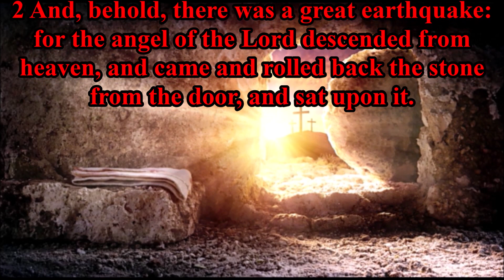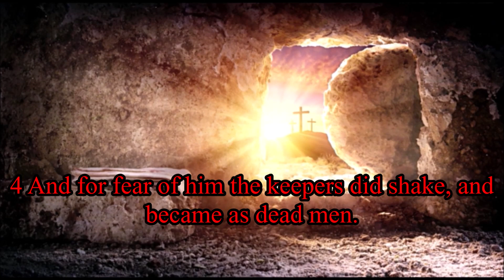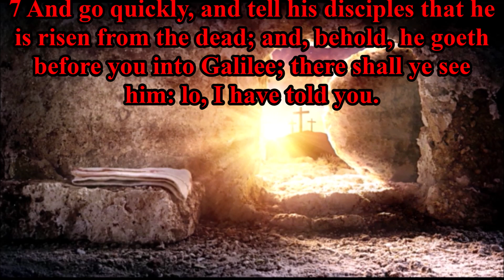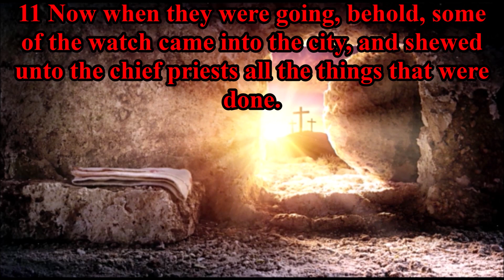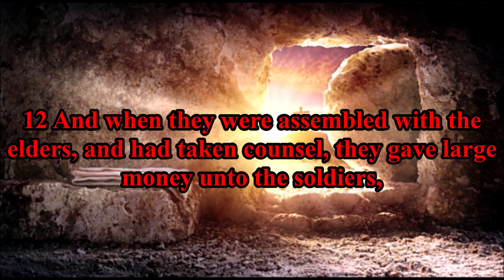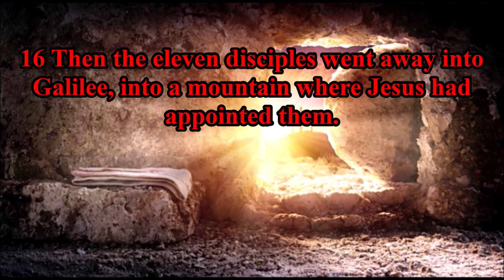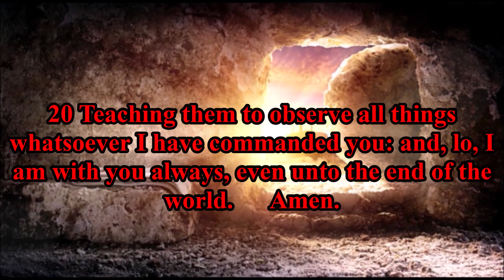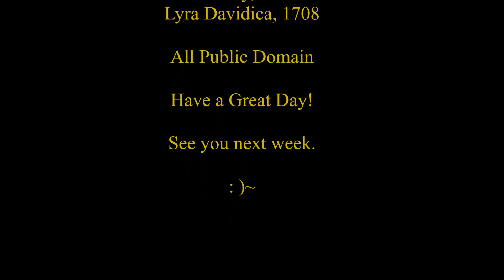Resurrection Day 4/9/2023 | He Is Risen | Matthew 28 | Ministry of Christ Church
10:30am Church Service
Praise and Worship Music:
103 Hallelujah! What a Saviour! - Old Hymnal
105 Christ Arose - Old Hymnal
106 He Lives - Old Hymnal
109 Christ the Lord Is Risen Today – Old Hymnal
Prayer:
God, our Father, put your hedge of protection around us and our families, around our houses, around all that we have. Jesus spoke to us saying: 19 Go ye therefore, and teach all nations, baptizing them in the name of the Father, and of the Son, and of the Holy Ghost: 20 Teaching them to observe all things whatsoever I have commanded you: and, lo, I am with you always, even unto the end of the world. Amen. Bless the work of our hands that Jesus has called us to do. In Jesus name. Amen
Scripture Reading:
42 Resurrection of Believers page 503 – Old Hymnal
Message:
Jesus has Risen, The Guards Report, and The Great Commission:
Invention:
101 Jesus Paid It All – Old Hymnal
347 Prayer of Acceptance – New Hymnal
Business and Announcements:
13Th - Last Day of Passover - Passover celebrates Jewish people’s deliverance from slavery in Egypt.
13th - Thomas Jefferson's Birthday - Thomas Jefferson was born in Shadwell, Virginia, on April 13, 1743. He played a key role in shaping American politics and drafted the United States' Declaration of Independence. He was the nation's first secretary of state, second vice-president, and third president. He was strongly against oppressive governments and believed in freedom of speech and religion. He died in Monticello, Virginia, on July 4, 1826.